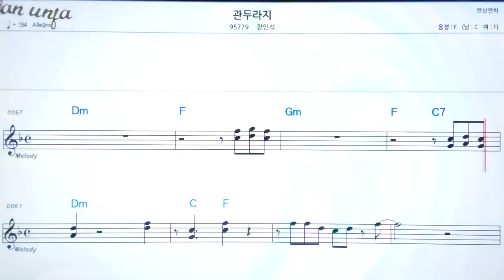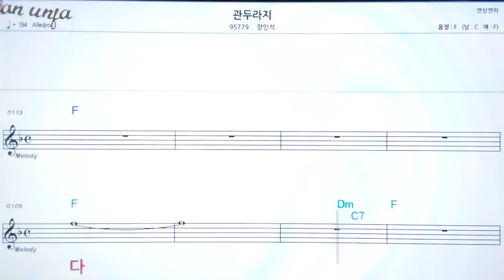관두라지/장인석👍악보, 노래,기타 코드,가사,Karaoke*카라오케 반주